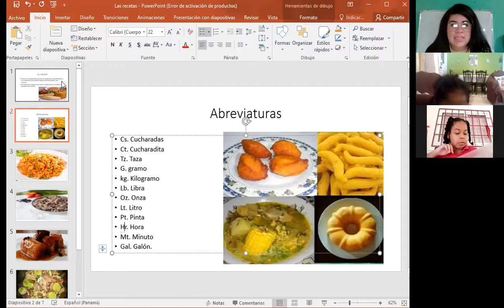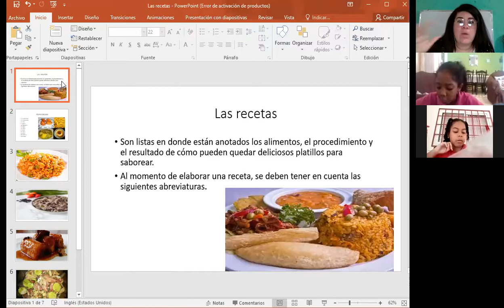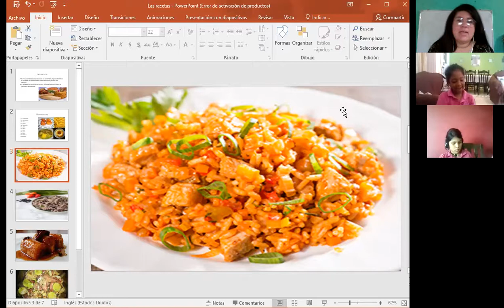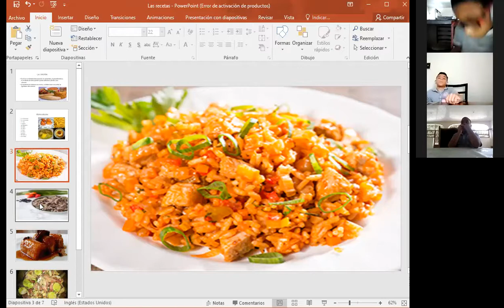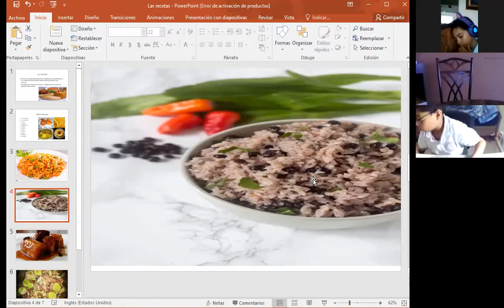3°Tecnología 5-7-2021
Las recetas